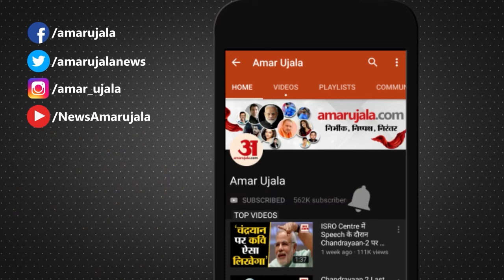Diwali Special:मां लक्ष्मी का डिजिटल अवतार क्रिप्टोकरेंगी ने बदला धन का रूप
क्रिप्टोकरेंसी वर्तमान समय का सबसे गर्म मुद्दा बनी हुई है। दुनिया भर में जहां इसकी लोकप्रियता में इजाफा हुआ है, वहीं भारत में भी इसमें निवेश करने वालों की संख्या बढ़ी है।